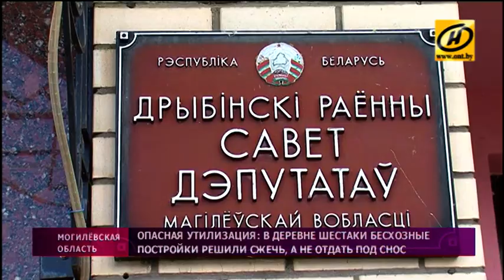​Заброшенные дома ликвидируют огнём и пугают этим местных жителей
Весьма опасным способом избавиться от бесхозного жилья решили в Дрибинском районе – ветхие строения поджигают. Местные жители против такого наведения порядка на земле, люди опасаются за собственные дома. Один порыв ветра и они могут превратиться пепелище.

Жители деревни Шестаки Дрибинского района накануне весь день сменяли друг друга на посту. Когда рано утром сразу в трёх местах загорелись остатки бесхозных построек, говорят, испугались не на шутку. Ведь достаточно одного сильного порыва ветра и огонь мог перекинуться на жилые дома.